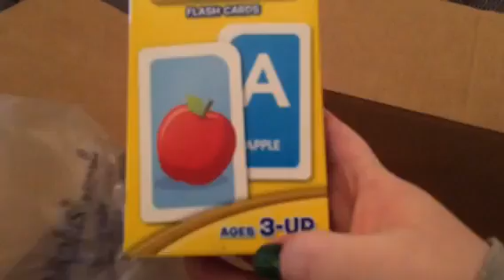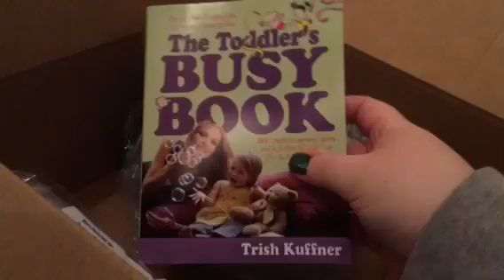DITL: Crazy hair, don't care!|3/7/15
Hope you all are having a great weekend! ❤️😘